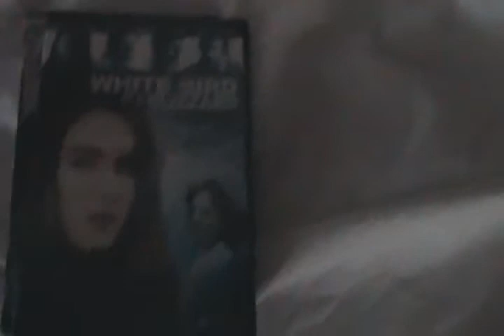haul and favorite scents